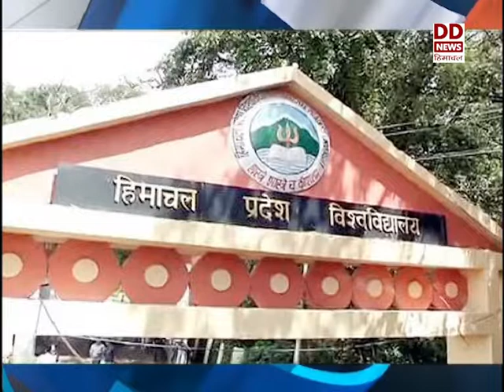हिमाचल ख़बरें फटाफट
मंडी में कोरोना रोकथाम के लिए टीकाकरण की तैयारियां शुरू-  हिमाचल ख़बरें फटाफट